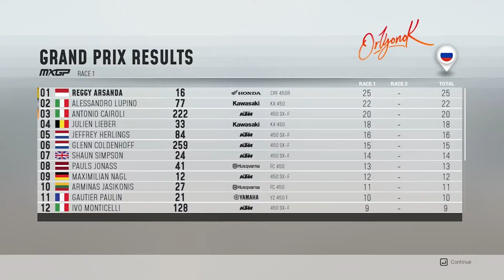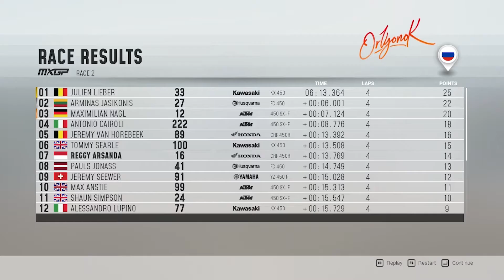PATRON MXGP of Russia - MXGP2019 Gameplay CAREER 24 (PC)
PC Spesifications:
Processor : Intel Core i5 650
GPU : NVIDIA GeForce 1030 2GB
RAM : 8GB DDR3
Monitor : Samsung B1930N
Gamepad : Dualshock 3

22reggyarsanda